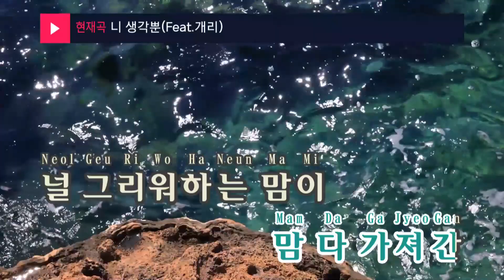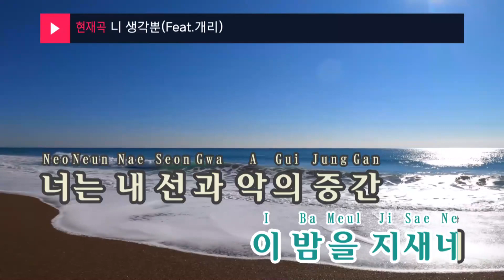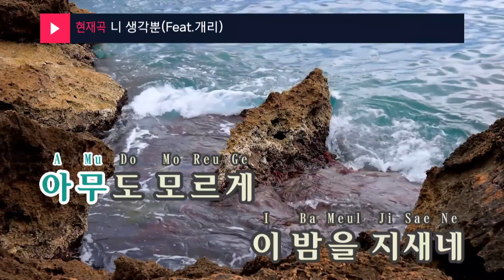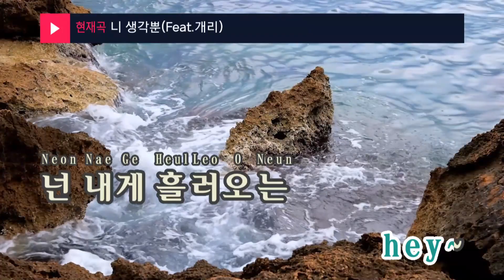니 생각뿐(Feat.개리) - 영준 (KY.48777) / KY Karaoke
★ 곡 정보 ★
번호 : 48777
제목 : 니 생각뿐(Feat.개리)
가수 : 영준
작사 : Jay n Jun,개리
작곡 : Jay n Jun

Copyrightⓒkeumyoung